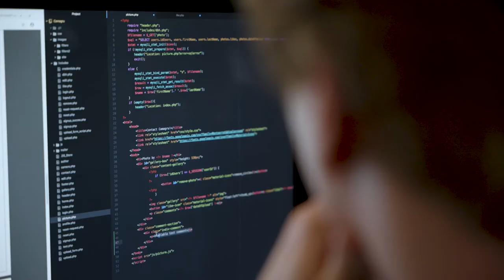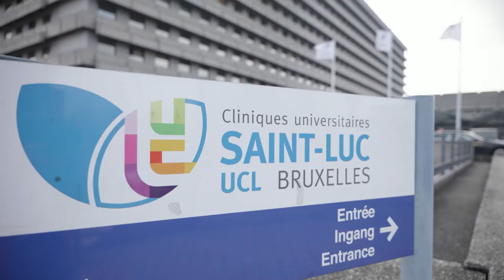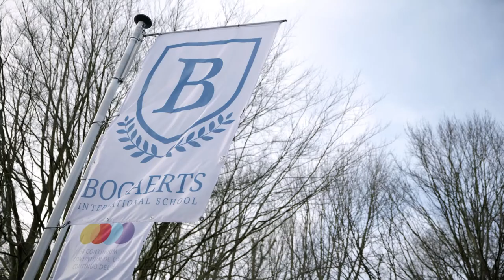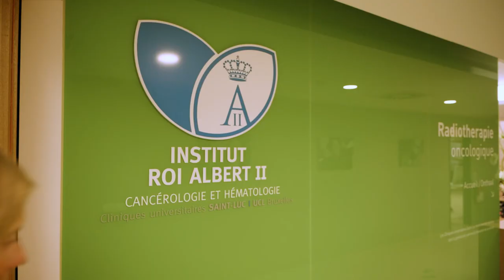GBL - GBL ACT - Corporate Video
Client : GBL
Production : Fresh
Images : Olivier Fontana
Post-Production / Motion Design : Filmeo.be